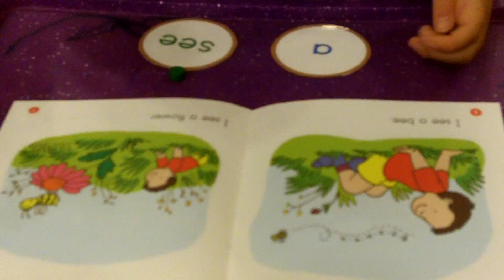You Can Read ~ Finding Words in a Book